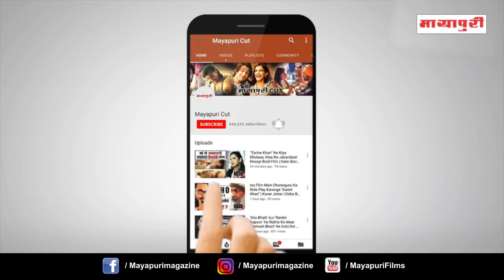"Gully Boy" Actors Siddhant Chaturvedi & Vijay Verma Host Special Screening For WWE Superstars